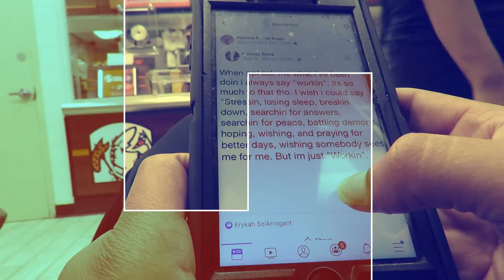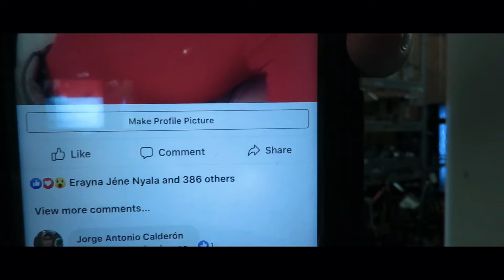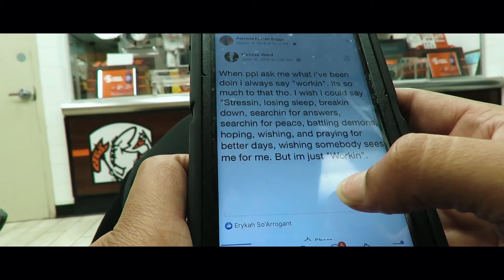Caught A Flesh Eating disorder From Going Swimming | VLOG (CHAPTER 9 EP 14)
What's Up, MY-A Gang And Nu-Nu's!

If you would like to check out more Videos by me, then click Any One of these links:

ALL THE LINKS TO MY VIDEOS!!

FAQ

Category
People & Blogs